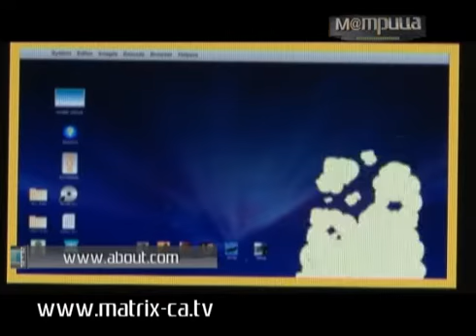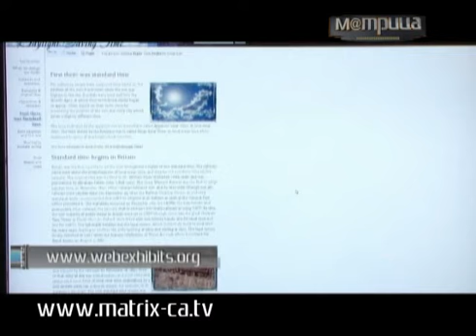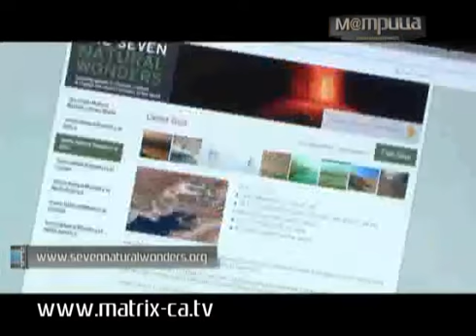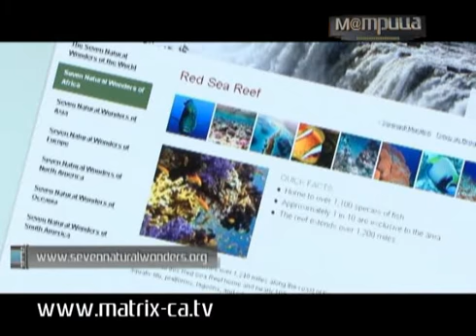(49) Игры со временем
Забываете переводить время с летнего на зимнее? Это часто приводит к опозданиям? Некоторые страны эта проблема миновала, а с чего все началось и как долго будет продолжаться? Смотрите рубрику Найдено в сети и все узнаете.